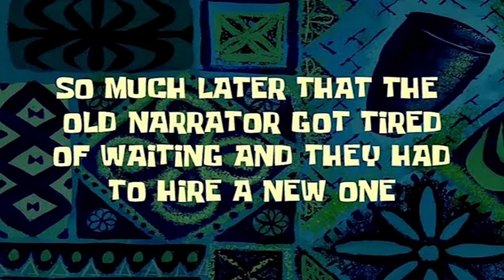LevelHead: A truly Intense But Phenomenal Level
I am back with another LevelHead video this time using the Spicy tag! And Oh My Goodness my friends!!! Another amazing level that was so much fun truly an outstanding level. I can't believe I've gone so long without know of this games existence I am loving it so much. Also, soon my friends I will be making a new level keep your eyes open for that.